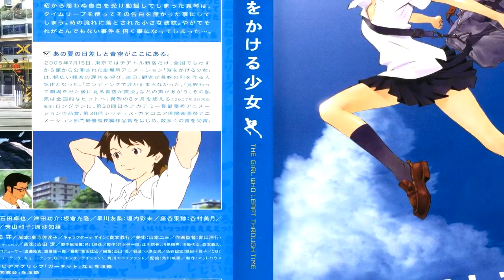Top 10 Mejores Animes de Ciencia Ficción y Romance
"5 Caracteristicas Destacadas de Touka Kirishima (Tokyo Ghoul)"
10. Btooom!
9. Darker Than Black
8. Kiznaiver
7. Guilty Crown
6. Sidonia no Kishi
5. Aldnoah.Zero
4. Plastic Memories
3. Sword Art Online
2. Toki wo Kakeru Shoujo
1. Steins;Gate